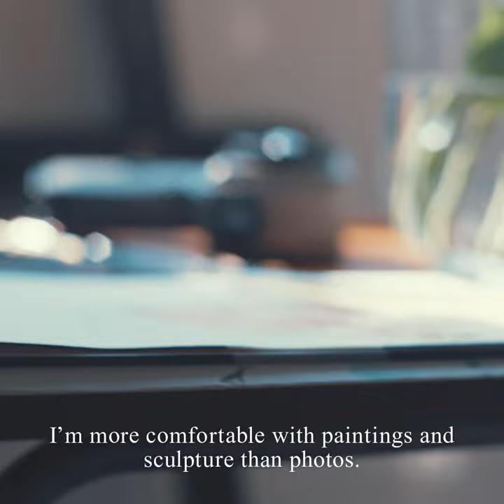CHALLENGE：高橋恭司 Kyoji Takahashi | POST-FAKE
写真家・高橋恭司のチャレンジ、絵を描きながら写真との違いを知る。

Kyoji Takahashi's CHALLENGE, trying to understand the difference between painting and taking photos by painting.

高橋恭司　写真家・アーティスト
1990年代より多くのポートレートや風景写真を発表。映像やインスタレーションも手掛ける。時代の本質を鋭く捉えた美しい質感のある作品で、今日の写真家に多大な影響を与えている。
Kyoji Takahashi is a Japanese photographer who produces numerous portraits and
landscapes since 1990s, making kinds of films and installations. His works that capture
reality of the time with beautiful texture bring great effect on photographers
today.